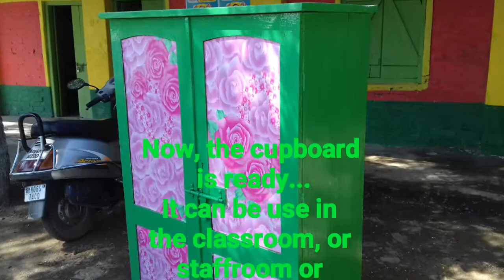DIY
Converting old cupboard into new one